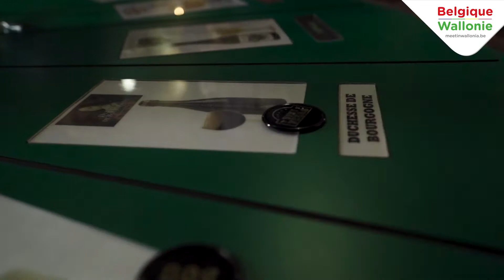069 CINEREA Francois V2 NL